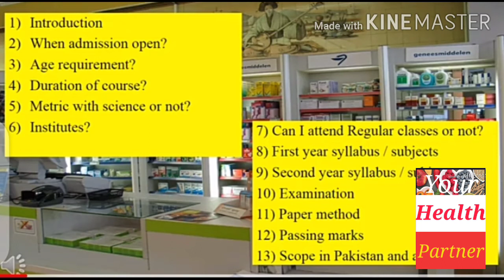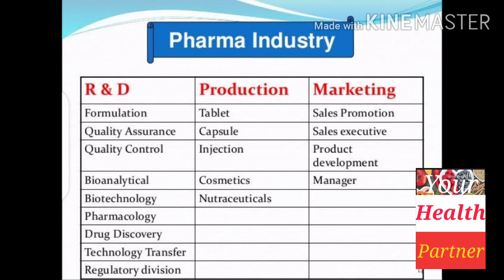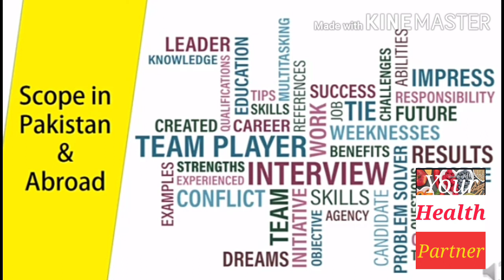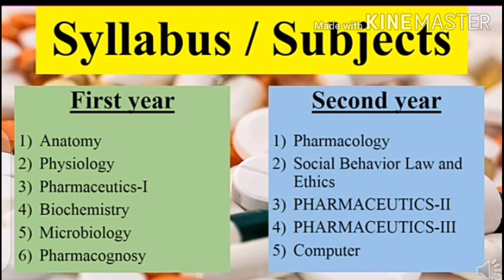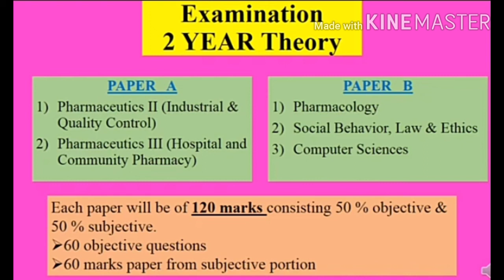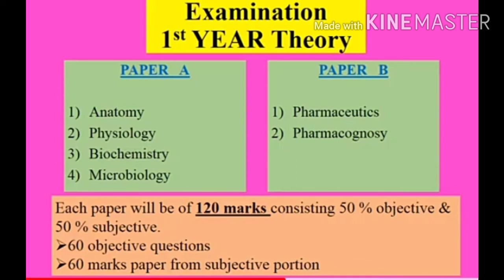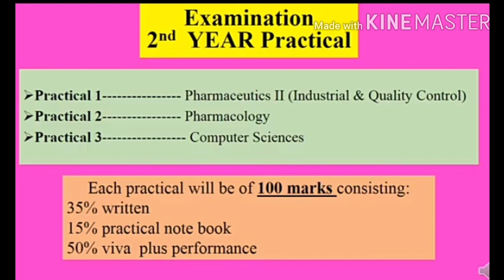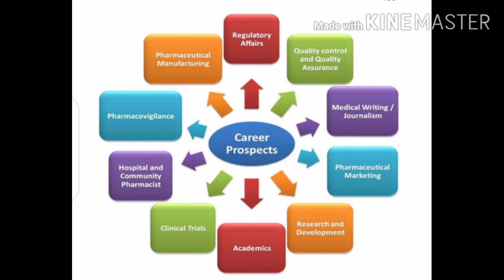Jobs of pharmacy technician 2021/future of B catgery/Difference between pharmacist and b category?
Jobs of pharmacy technician 2021/future of B catgery/Difference between pharmacist and b category?Scope of pharmacy technician 2021/future of B catgery/Difference between pharmacist and b category?
Your health Partner

 کیا کیٹگری بی پر میڈیکل سٹور کھول سکتے ہی
pharmacy technician salary
pharmacy technician jobs
pharmacy technician duties
what does pharmacy technician do

Medicine Business in Pakistan | Future of B-category | Pharmacy Technician | 2 Years Diploma | Urdu
 What is the future of B-category pharmacists? What is the scope of the pharmacy technician course and duration? what is the salary of pharmacists in Pakistan? What is Pharm-D? What is the difference between category A and category B pharmacists? What is Pharm d ? what is the duration of Pharm d? What is the future of pharmacy technicians? Will b category pharmacists banned? How we can get a Pharmacy license in Pakistan? How we can get a medical store license in Pakistan? Who is an assistant pharmacist?

thanks regards
Your Health Partner